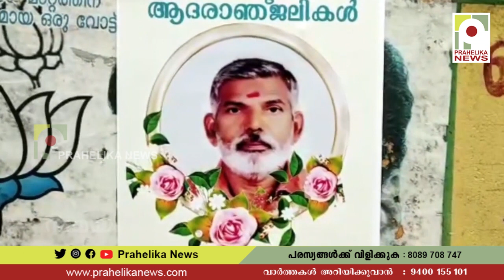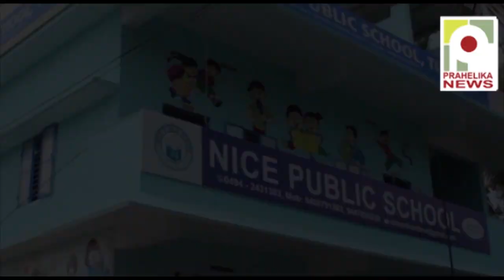യുവതിയെ വെട്ടിക്കൊന്ന വൃദ്ധൻ സ്വയം തീ കൊളുത്തി മരിച്ചു